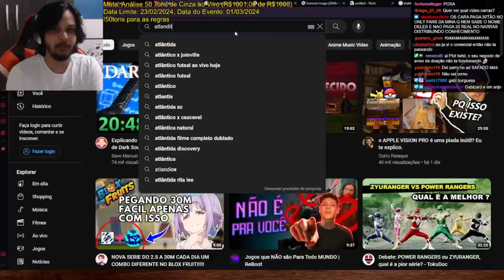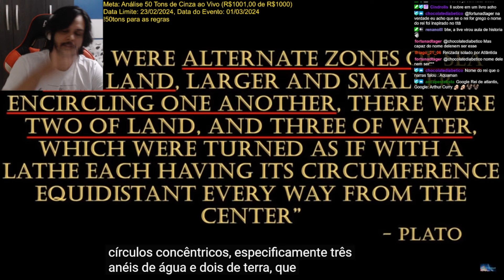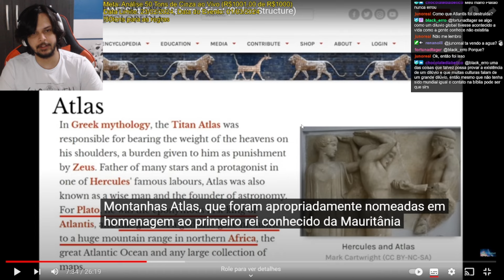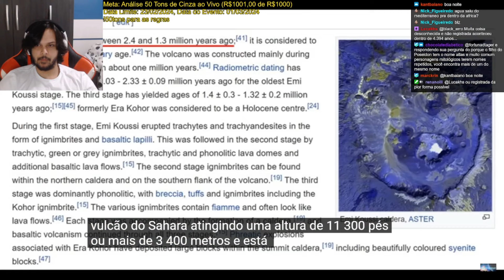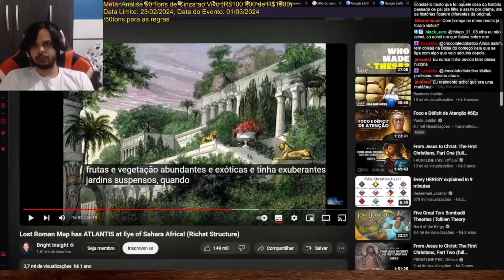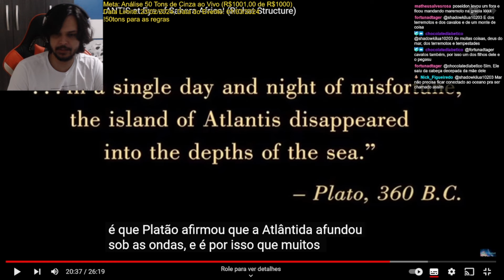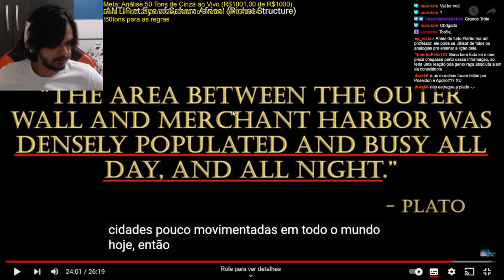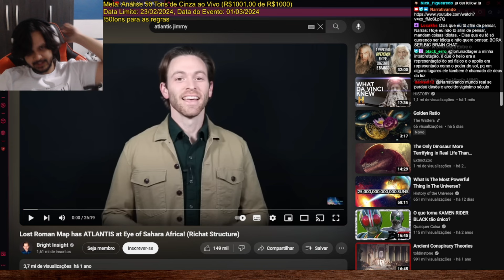A LOCALIZAÇÃO DE ATLÂNTIDA, A MELHOR TEORIA DA CONSPIRAÇÃO - ESPECIAL CONSPIRATIVANDO